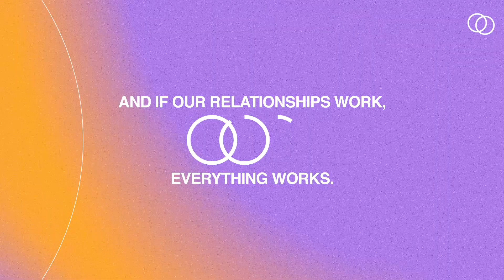Song of Solomon: New Teaching Series Begins January 9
Relationships can be difficult but with God at the center, our relationships will work. And if our relationships work, everything works.

Join us Sunday on-site or online!